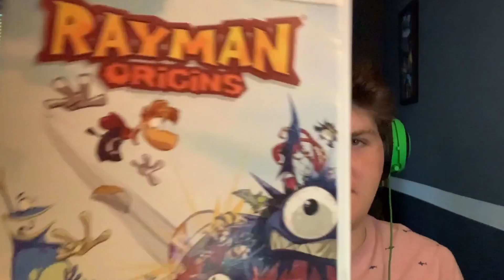The Worst Day Of My Life... | Rayman Origins - PART 2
➤ I play more Rayman Origins, only this time its the worst day of my life. Is that an exaggeration? Yes, but also no.

Hope you enjoyed this video! Have a great day.